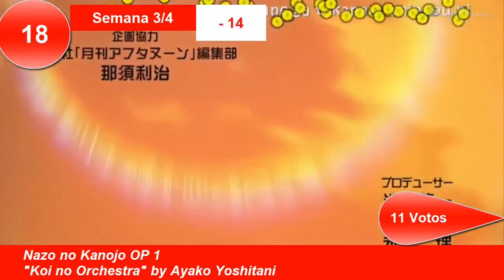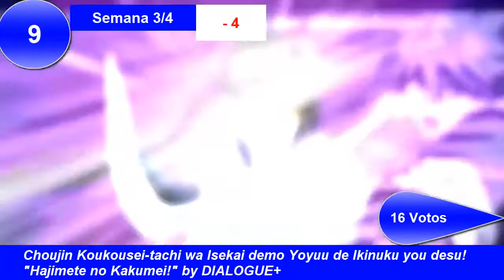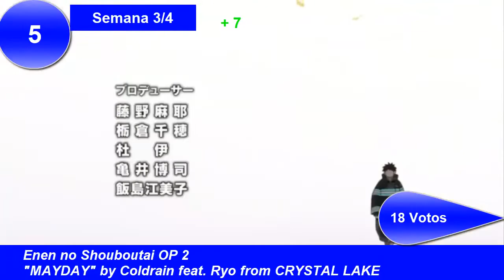The Top 25 Anime Openings | 16 de Enero 2020 | Top # 259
♫→ Música del OUTRO ═「Origin」by Mili
→ ¿Cómo votar?

→ Reglas:

» Los TOPS se hacen cada semana y se publica los días Viernes y los jueves se cierra la votación (no hay hora exacta).

♫→ Openings Recomendados:

- Plunderer » OP 1 "Plunderer" by Miku Itou
- Ingress The Animation » OP 1 "Tessellate" by alt-J
- Majutsushi Orphen Hagure Tabi » OP 1 "Calling U" by buzz*Vibes
- Baki (2018) » OP 1 ver. 2 "BEASTFUL" by GRANRODEO
- Uchi Tama?! Uchi no Tama Shirimasen ka? » OP 1 "Friends" by wacci
♫→ Lista Top 25:

25. Machikado Mazoku » OP 1 "Machikado Tangent" by shami mono
24. SpiritPact Season 2 » OP 1 Ver. CHIN "S&Silecnce" by Liu Shichao
23. PriPara » OP 2 "Miracle☆Paradise" by i☆Ris
22. Azur Lane » OP 1 "graphite/diamond" by May'n
21. Gakuen Basara » OP 1 "Hokore Kitakaki Utsukushiki, Ikizama wo" by EIGHT OF TRIANGLE
20. Dungeon ni Deai wo Motomeru no wa Machigatteiru Darou ka II » OP 1 "HELLO to DREAM" by Yuka Iguchi
19. Beastars » OP 1 "Wild Side" by ALI
18. Nazo no Kanojo X » OP 1 "Koi no Orchestra" by Ayako Yoshitani
17. Ashita no Nadja » OP 1 "Nadja!!" by Minako Honda
16. Keishichou Tokumubu Tokushu Kyouakuhan Taisakushitsu Dainanaka: Tokunana » OP 1 Ver. 2 "Take On Fever" by OLDCODEX
15. Zan Sayonara Zetsubou Sensei » OP 1 "Ringo Mogire Beam!" by Kenji Ohtsuki & Zetsubou Shoujo-tachi
14. Gundam Build Fighters Try » OP 2 Ver. 2 "Just Fly Away" by EDGE of LIFE
13. Sword Art Online: Alicization - War of Underworld » OP 1 "Resolution" by Haruka Tomatsu
12. Yowamushi Pedal: Glory Line » OP 1 "Boku no Koe" by Rhythmic Toy World
11. Naruto: Shippuuden » OP 18 "LINE" by Sukima Switch
10. City Hunter » OP 2 "Go Go Heaven" by Toshiyuki Ohsawa
9. Choujin Koukousei-tachi wa Isekai demo Yoyuu de Ikinuku You Desu! » OP 1 "Hajimete no Kakumei!" by DIALOGUE＋
8. Busou Renkin » OP 1 "Makka na Chikai" by Fukuyama Yoshiki
7. Saber Marionette J » OP 1 "Successful Mission" by Megumi Hayashibara
6. Full Metal Panic? Fumoffu » OP 1 "Sore ga Ai Deshou" by Mikumi Shimokawa
5.  Enen no Shouboutai » OP 2 "MAYDAY feat. Ryo from CRYSTAL LAKE" by coldrain
4. Slayers » OP 1 "Get Along" by Masami Okui and Megumi Hayashibara
3. Nanatsu no Taizai: Kamigami no Gekirin » OP 1 Ver. 2 "ROB THE FRONTIER" by UVERworld
2. Black Clover » OP 3 "Black Rover" by Vickeblanka
1. Boku no Hero Academia 4th Season » OP 1 "Polaris" by BLUE ENCOUNT